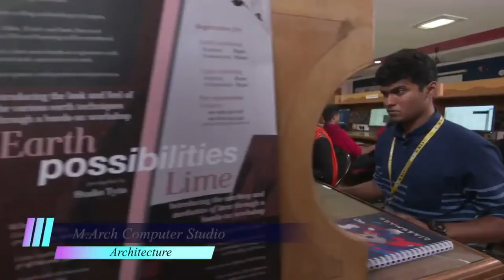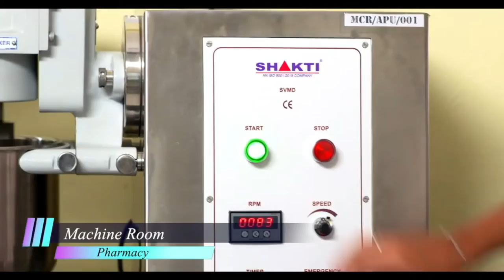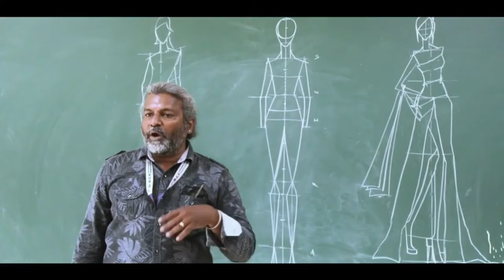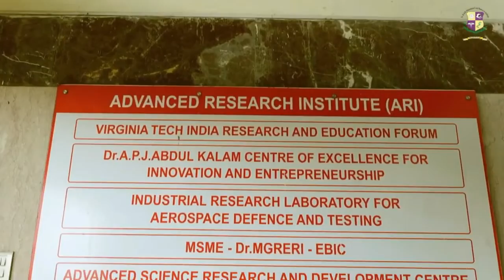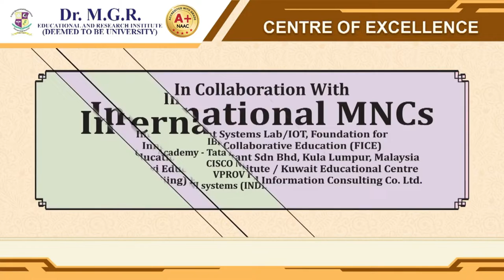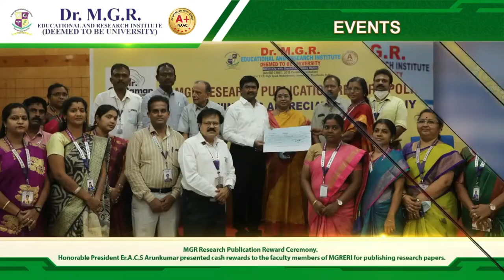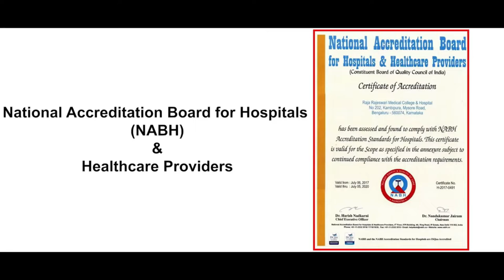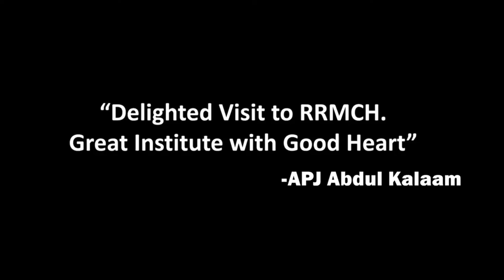Dr.M.G.R. Educational and Research Institute Video Profile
Dr.M.G.R. Educational and Research Institute
Video Profile